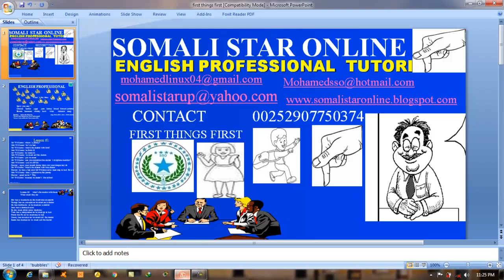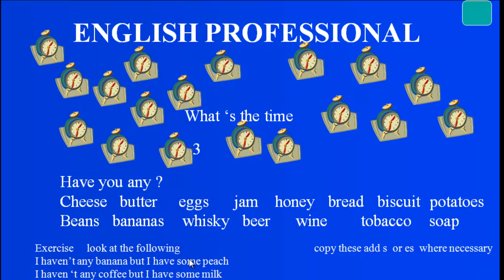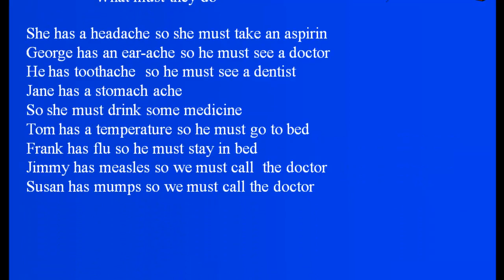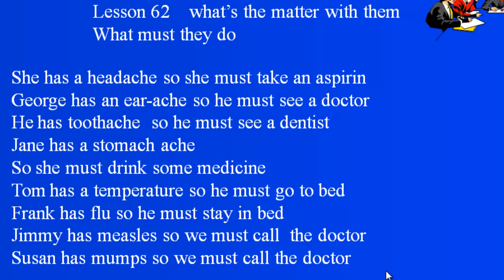BARO ENGLISH PROFESSIONAL FIRST THINGS LESSON 60-61-62